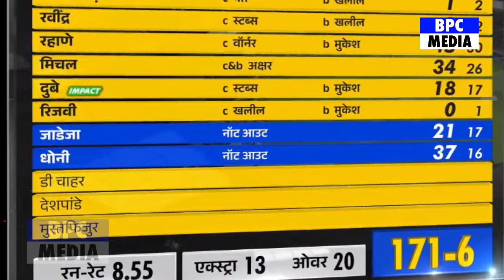देखिए, कैसे दिल्ली के खिलाफ हारते ही रो-पड़े CSK खिलाड़ी फिर Dhoni पर कहा ऐसा सुन करोगे सलाम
MS Dhoni
Rishabh Pant
Prithvi Shaw
David Warner
Rishabh Pant
Matheesha Pathirana
Mustafizur Rahman
Shivam Dube
Sameer Rizvi
Ravindra Jadeja
Mitchell Marsh
Ishant Sharma
csk vs dc highlights
csk vs dc highlights 2024
ipl 2024 csk vs dc highlights